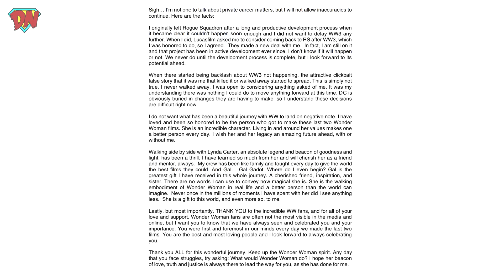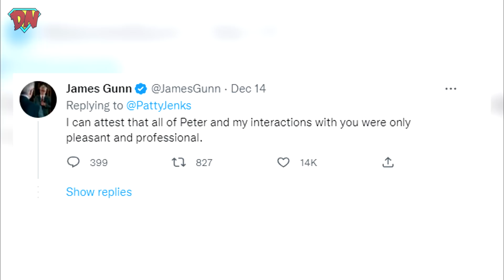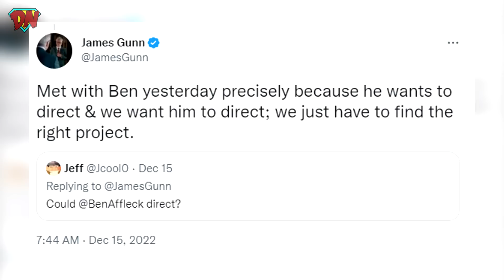Henry Cavill Next Movie, Avatar 2 Box-Office Collection, Deadpool 3, Batman Future | Nerdy News #238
Henry Cavill Next Movie, Avatar Box-Office Collection, Deadpool 3, Batman Future and much much more in Nerdy News #238

Time Stamps:-

00:00 Intro
00:13 Avatar Box-Office India & Worldwide
01:03 Thor vs Galactus, Awards and more...
02:18 Chote Magar Major Updates
04:18 Dwayne Johnson Black Adam & Shazam 2
05:55 Deadppol 3 & Wolverine
06:27 Batman Major Updates
07:17 Henry Cavill Next Project
08:20 Outro